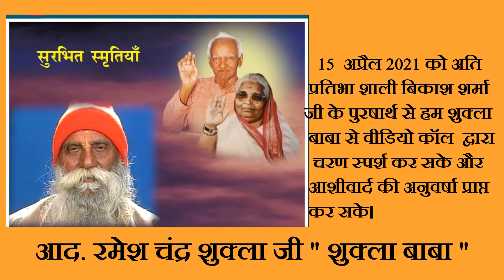आद रमेश चंद्र शुक्ला जी " शुक्ला बाबा " की अनुभूति